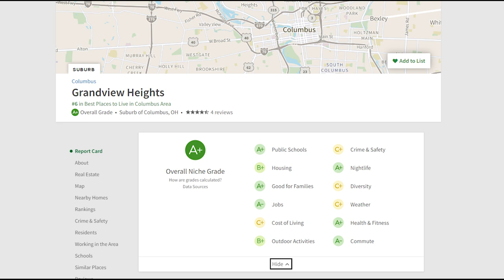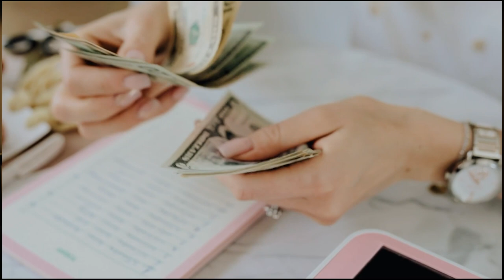Pros And Cons Of Living In Grandview Heights Ohio - Things Have Changed!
Pros And Cons Of Living In Grandview Heights Ohio - Things Have Changed! What are the Pros And Cons Of Living In Grandview Heights Ohio? Grandview Heights is such an amazing place to live with so many great things about it. But there’s also some things that a lot of people don’t talk about that you need to know. Here are some of the Pros And Cons Of Living In Grandview Heights Ohio.

📲 I have so many people contacting me who are moving here to Columbus Ohio and we ABSOLUTELY love it! Honestly if you are moving or relocating here to Columbus or Central Ohio, I can make that transition so much easier on you!!